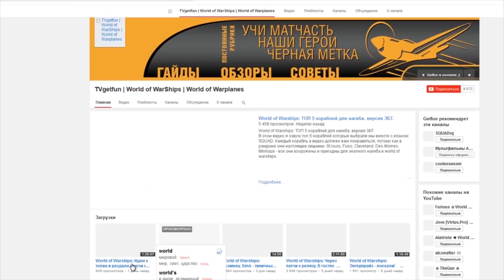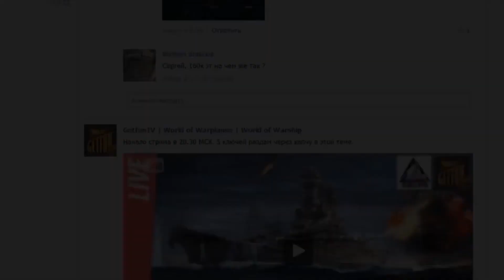Частушки про Tirpitz. Смеемся вместе [World of Warships]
В этом видео я озвучил самые на мой взгляд смешные частушки из конкурса в моей группе.

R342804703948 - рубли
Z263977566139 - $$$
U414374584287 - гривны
Интересные ссылки представлены ниже.